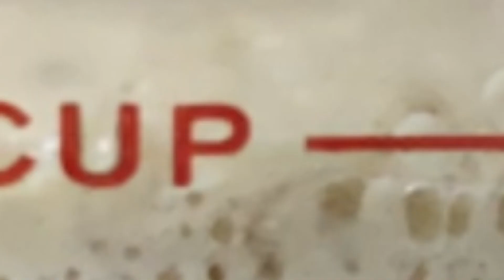How to Make Plain Bread at Home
Learn the art of making your own Plain Bread right at home with our simple and straightforward recipe!

Ingredients:
- Full Cream Milk warm ½ Cup
 -Water warm ½ Cup
-Sugar ½ tbs
 -Instant yeast 2 & ½ tsp
 -All-purpose flour 3 Cups
-Milk powder 2 & ½ tbs
 -Salt ½ tsp
 -Caster sugar 1 tbs
 -Egg 1
 -Olive oil 1 tsp -Butter
 Directions:
 -In a jug, add milk, water, sugar, and instant yeast & mix well, cover & let it rest for 10 minutes.
 -In a bowl, add all-purpose flour (at this point, add 1 cup of flour, the remaining flour will be added gradually during the kneading process), milk powder, salt, and caster sugar & mix well.
-Add dissolved yeast mixture, and egg & whisk well for 5-6 minutes.
 -Add half quantity of all-purpose flour & whisk well.
-Add olive oil and mix well. -Add all-purpose flour & gather all the dough.
 -Transfer the dough to a clean working surface & knead the dough for 4-5 minutes.
 -If needed, dust dry flour or add olive oil and knead until smooth dough is formed.
 -Grease dough with olive oil, cover & let it proof for 1 hour (warm place).
 -Grease 4 x 8” loaf pan with cooking oil & set aside.
 -Knead dough again, roll it out with the help of a rolling pin and fold according to pan size.
-Place dough in a greased pan, cover with cling wrap & let it proof for 30 minutes.
 -Now apply milk with the help of a brush & bake in a preheated oven at 170C for 25 minutes.
 -After baking, apply butter on top & cover with a kitchen towel & let it rest for 10 minutes.
-Cut into desired slices & serve!
Song: Jarico - Island Music
supported by@FreeBackgroundMusicForCreators